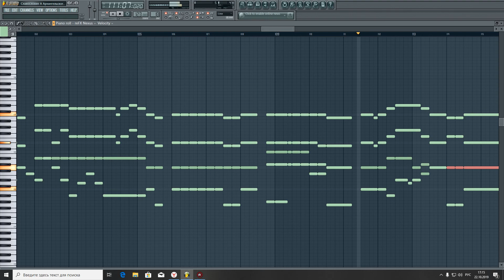Воскресение Христово Видевше (Феофан Григорьев)